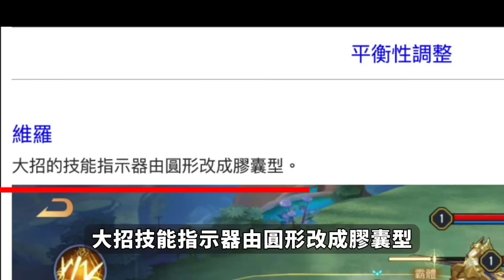傳說對決｜躲過無數次削弱的官方親女兒！強度逼近T0對線無康特，這就是為了賣造型用腳做平衡嗎？【佑哥】艾琳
封面圖片：網路擷取